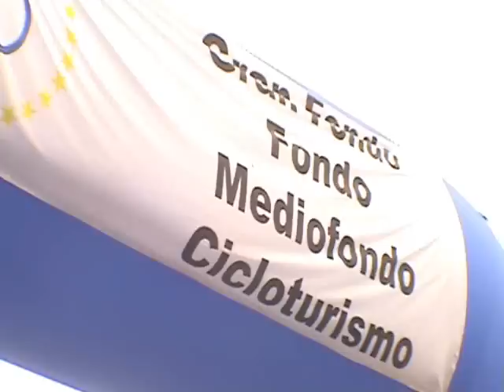CERVIA'06 BMX DIRT SHOW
BMX FREE STYLE